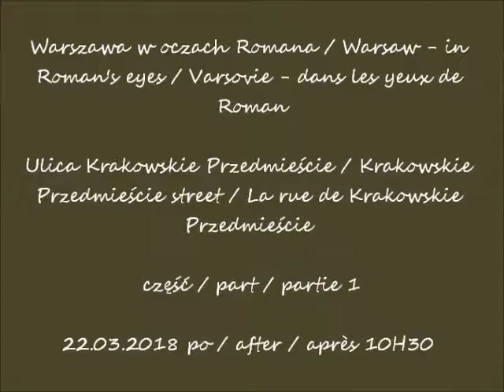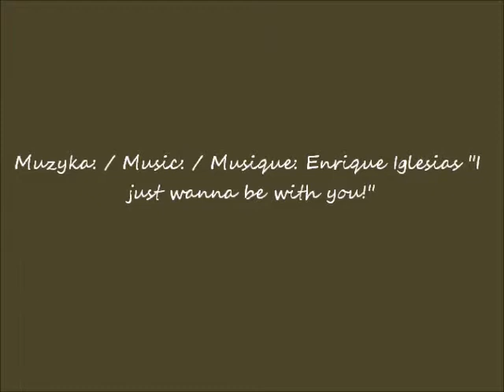2018 03 22 Warsaw Krakowskie Przedmieście street cz 1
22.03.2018 po / after / après 10H30